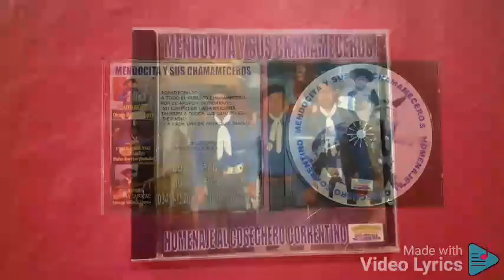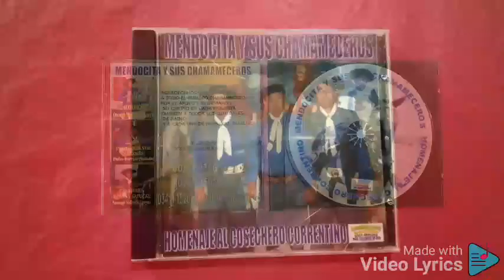MENDOCITA Y SUS CHAMAMECEROS. BIEN ADOBADO.🎧